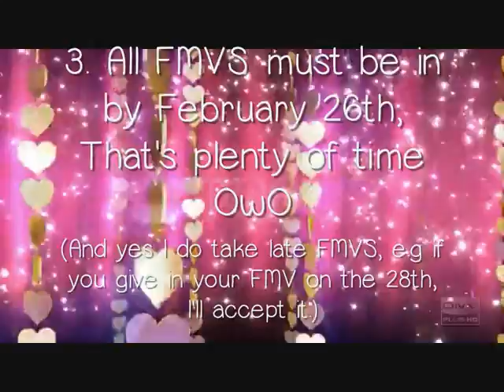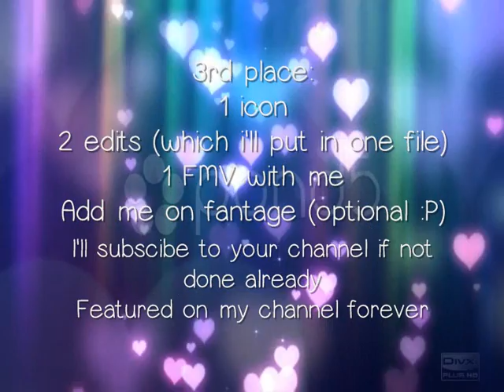FMV CONTEST (Oh, it's closed)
**READ**
I FORGOT ONE RULE! PLEASE ADD "crissy's FMV contest" somewhere in the video owo

okay. so. um.. please join owo

REMEMBER DEADLINE IS 26TH FEB 2013
Prizes are mentioned in video. (sorry if they suck owo)
And yeah. JOIINNN OWO